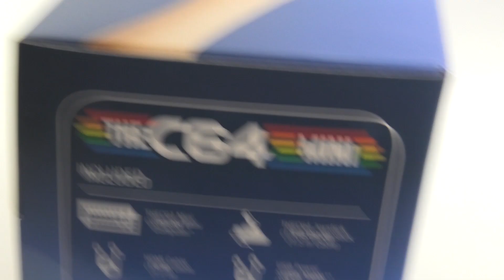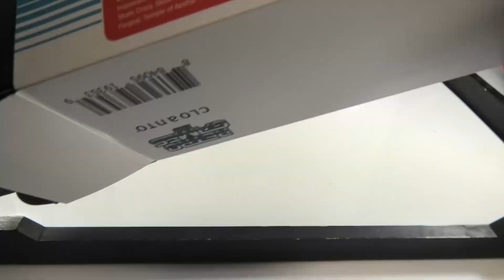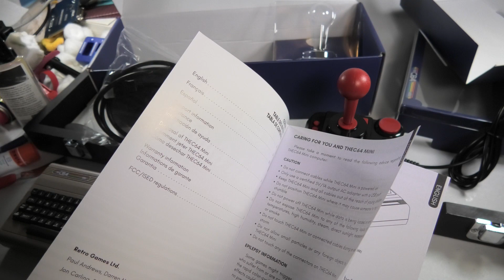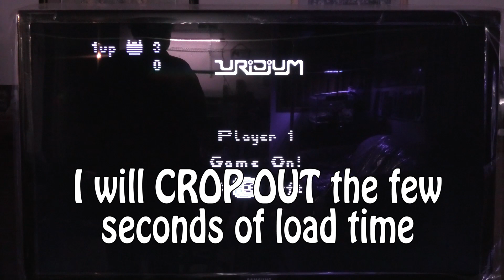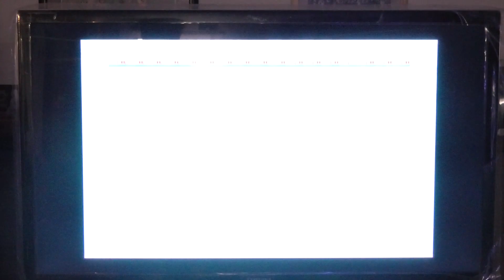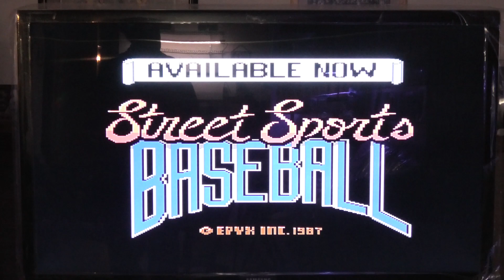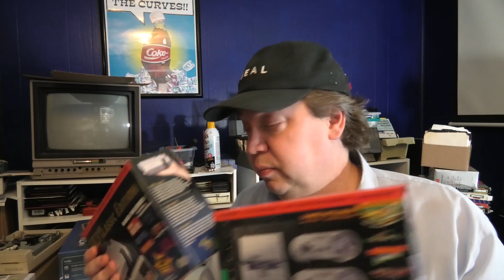The C64 Mini - Reviewed, Unboxed, Look Inside and Conclusion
The C64 Mini
Commodore 64